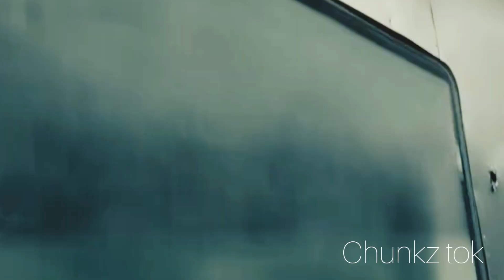Jawan Prevue Decoding & Hidden Details | Malayalam | Shah Rukh Khan |Atlee|Nayanthara | Chunkz tok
Jawan |Official Hindi Prevue Review & Decoding Malayalam |Shah Rukh Khan |Atlee |Nayanthara |Vijay Sethupathi |Deepika |Anirudh

Credits:
Channel Name : Red Chillies Entertainment

Red Chillies Entertainment presents the prevue of the highly awaited, Jawan, starring Shah Rukh Khan, Nayanthara, Vijay Sethupathi, Deepika Padukone (in a special appearance) and directed by Atlee. Jawan hits the big screens on 7th September 2023 in Hindi, Tamil, and Telugu! JawanPrevue JawanOn7September
Jawan is a high-octane action thriller which outlines the emotional journey of a man who is set to rectify the wrongs in society.
Directed - Atlee
Dop - GK Vishnu
Editor - Ruben
Lyricist - Kumaar
Rap Written & Performed By - Raja Kumari
Screenplay - Atlee & S. Ramanagirivasan